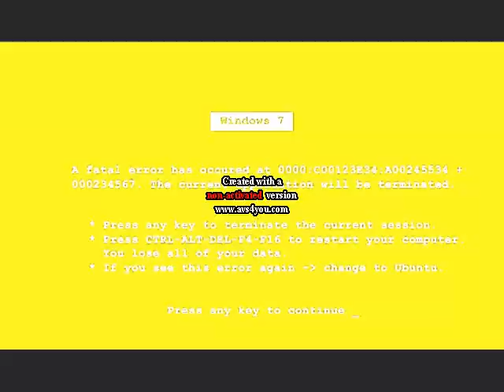My Trailer (MOST VIEWED VIDEO)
OMG! THANKS FOR THE 24,714 VIEWS EVERYBODY!